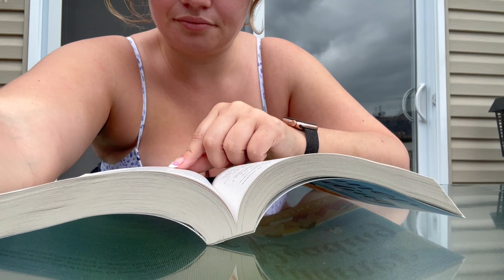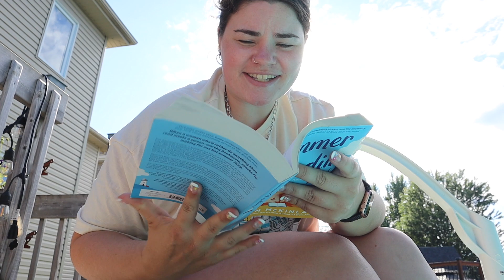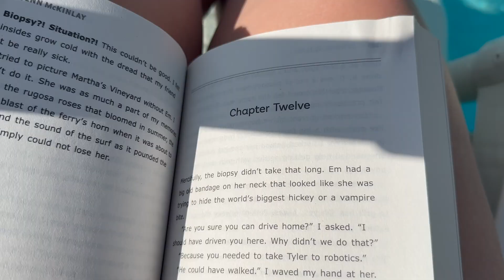SPEND A LAZY DAY WITH ME because rest is productive too 😴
Hope you enjoyyyy!